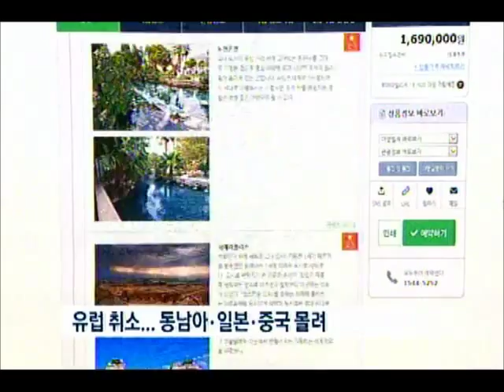[청주MBC뉴스] 테러여파..유럽 주춤, 동남아 인기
◀앵커▶
 요즘은 연말연시가 해외여행 대목인 데요,
유럽발 테러 영향으로 도내 여행 문의도
동남아나 일본,중국으로 집중되고
있다고 합니다. 신미이 기자입니다.
           ◀ＥＮＤ▶

 자녀와 함께 유럽 여행을 계획중인 황은애씨,
파리 테러 사태를 지켜보며 고민하다
여행사를 찾았습니다.

 내년 3월 대대적인 유럽 여행객 모집을
준비하던 여행사도 상품 출시를
고민하고 있습니다.

           ◀ＩＮＴ▶
 황은애/청주시 분평동
" 아무래도 걱정이되서 갈지 말지 알아보려고 나왔다."

 유럽 예약 취소도 잇따르고 있습니다.

 청주시내 한 여행사,

 오전에만 예약자 4명이 다음달 유럽 출발을
취소하고 동남아로 변경을 요청해 왔습니다.

 유럽여행을 예약했던 신혼여행객들로부터도
문의 전화가 끊이질 않습니다.

 대신, 동남아나 일본이나 중국으로
관심이 옮겨가고 있습니다.

           ◀ＩＮＴ▶
  김광섭 /00여행사 대표
" 유럽이 주춤 동남아로 선회.."

 여행업계에서는 겨울은 상대적으로
유럽여행 비수기여서 큰 타격은 없지만,
테러사태가 장기화될 경우 내년 봄부터
시작되는 유럽 대목에 차질이 빚어지지
않을까 걱정하고 있습니다.
MBC NEWS 신미이입니다.